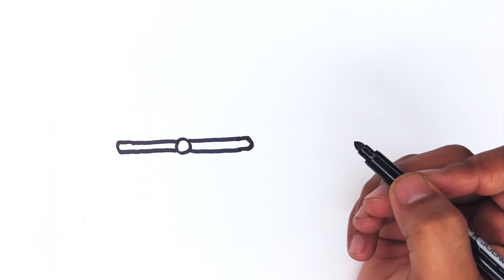Baby Stroller and Mother Drawing, Painting, Coloring for Kids & Toddlers | Try to Draw With Me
This is a lovely baby stroller and mother drawing video.

Let's learn how to draw baby stroller and mother drawing, draw easy drawings together.